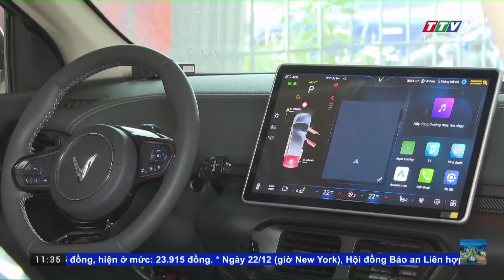Ra mắt dòng xe taxi điện Vinfast VF8 tại Tây Ninh | TAYNINHTVDVC